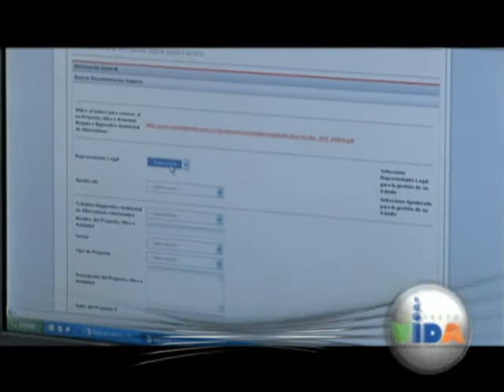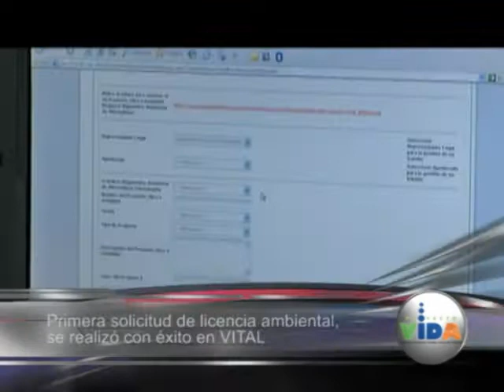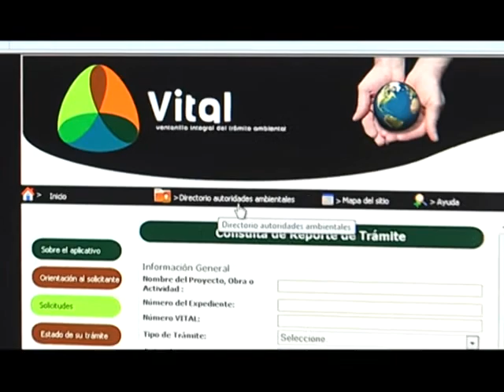Tercera entrega VITAL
Hoy les hacemos una tercera entrega de notas Vital, la Ventanilla Integral de Trámites Ambientales en Línea que llega para facilitar el acceso a los colombianos a las solicitudes para aprovechar los recursos naturales. Hoy les mostramos como se realizó el primer trámite de licencia ambiental en esta novedosa herramienta.